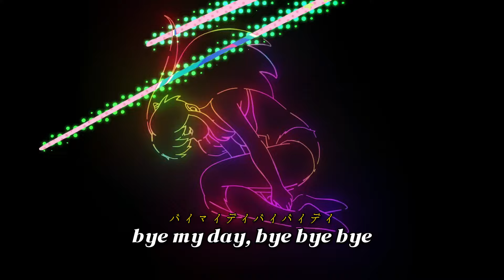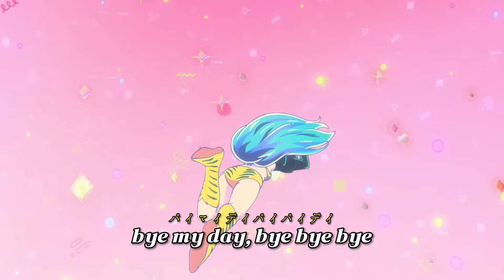바이 마이 달링(By My Darling) - 시끌별 녀석들 2기 2쿨 op [AMV/MAD]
바이 마이 달링(By My Darling)
MAISONdes · mikimaria · NITO